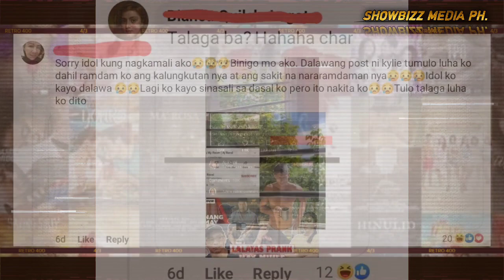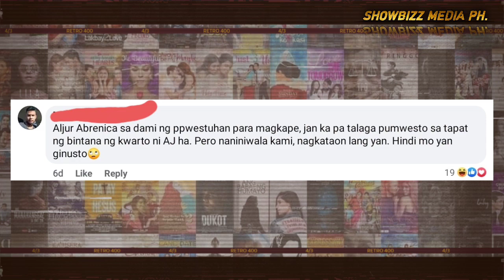AT @ajabrenica UMAMIN NA SA RELASYON NILA